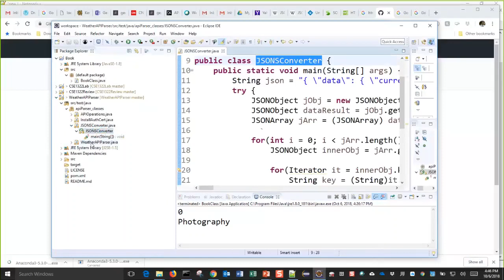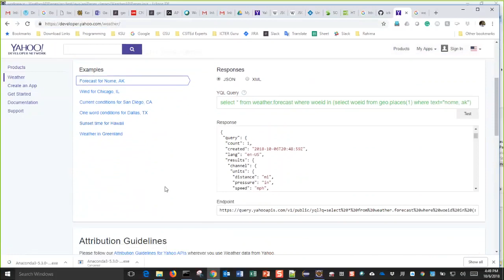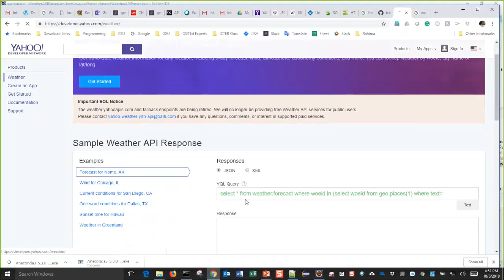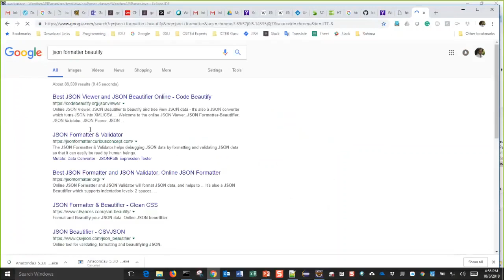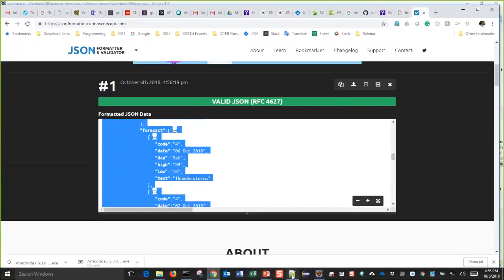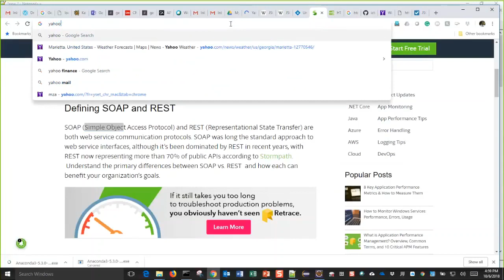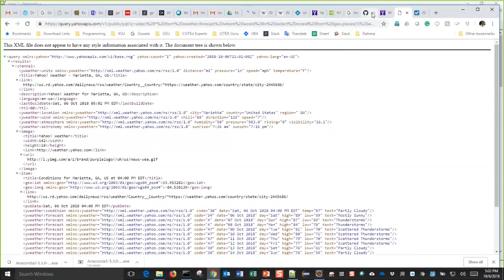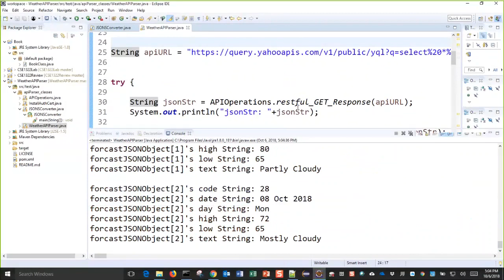API Testing ICTERGuru Lecture 2025 Part 6 Introduction to Yahoo Weather API